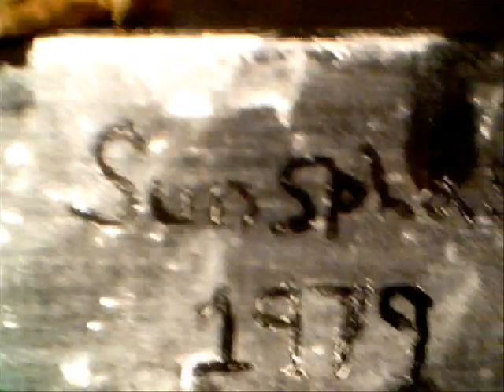Reggae Film Festival 08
Peter Tosh Bob Marley Dennis Brown
Yardflex.com special